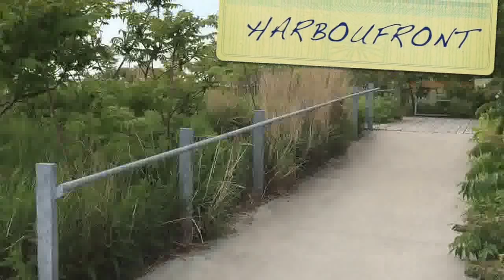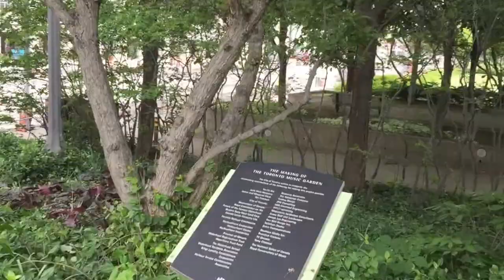Harbourfront And Music Garden - TORONTO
Minha visita ao Harbourfront e Music Garden - Toronto